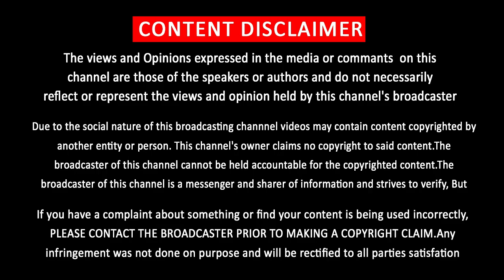மேடையில் அஜீத்தை பற்றி பேசிய விஜய் | Vijay Speech About Ajith | Viswasam | Thalapathy62 | Samantha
மேடையில் அஜீத்தை பற்றி பேசிய விஜய்….அஜீத்தை பேசவிடாமல் தடுத்த இயக்குனர்